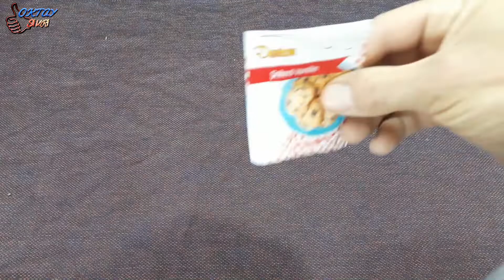SAZAN HAMURU NASIL YAPILIR (BAŞARILI DENENDİ)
(EN İYİ SAZAN HAMURU)
SAZAN HAMURU İÇİNE NE KATILIR..
EN BAŞARILI HAMUR ÇEŞİTLERİ..
HAMUR İÇİNE NE KATILIRSA İYİ BALIK ALIRIM..
YEMLEME HAMURU NASIL YAPILIRR..
BALIK YEMLEME HAMURU NASIL YAPILIR..
YUMURTALI HAMUR BALIK ALIRMI..
VANİLYA YUMURTA İLE YAPILAN HAMUR NASILDIR..
fish feed making machine
growel fish feed price list